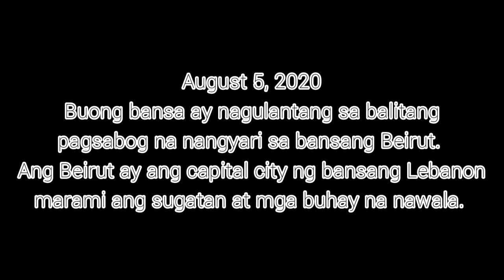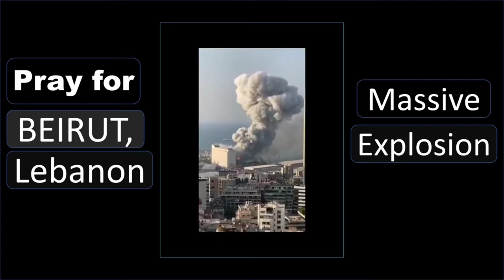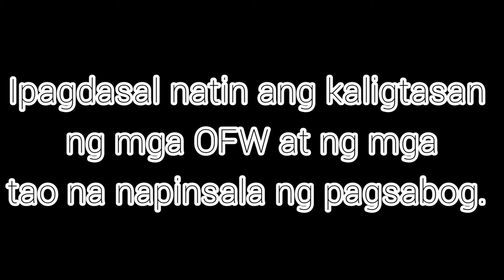|MsJhadz Channel BEIRUT MASSIVE EXPLOSION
Let's pray for BEIRUT and the safety of all the people of Beirut.|MsJhadz Channel